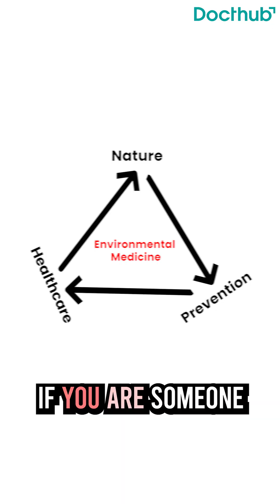🌿 Environmental Medicine: Where Health Meets Nature | World Environment Day 2025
🌍 Pollution doesn’t just hurt the planet — it’s hurting you too.
From breathing problems to chronic diseases, your environment plays a bigger role in your health than you think.

🎓 Discover how a career in Environmental Medicine can help you fight back — and make a difference.
💼 Join global health organizations like WHO, work with NGOs, and be part of the solution.

This WorldEnvironmentDay, explore where health meets nature. 🌿